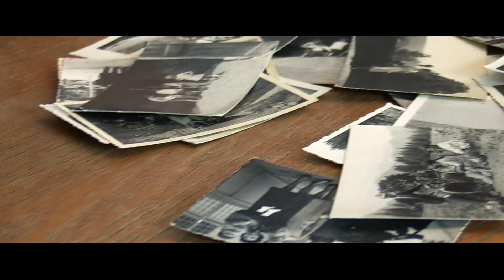Il Tempo e il Ricordo - TRAILER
Il Tempo e il Ricordo è un documentario che racconta le storie dei cittadini di Arluno, in provincia di Milano, che hanno vissuto gli anni della Seconda Guerra Mondiale e il bombardamento del loro paese il 16 marzo 1945. Nel bombardamento della Mecàniga di Arluno sono morti 14 lavoratori e lavoratrici.